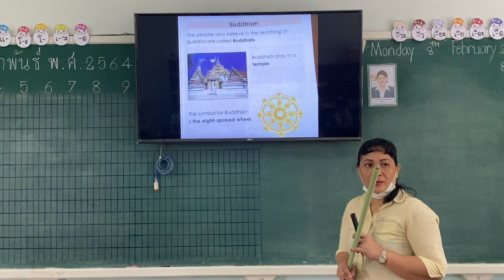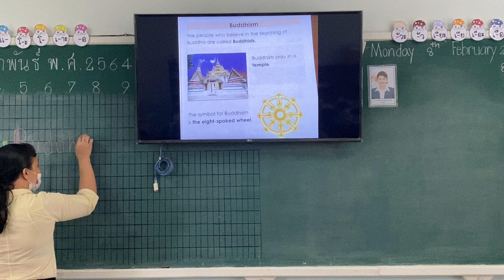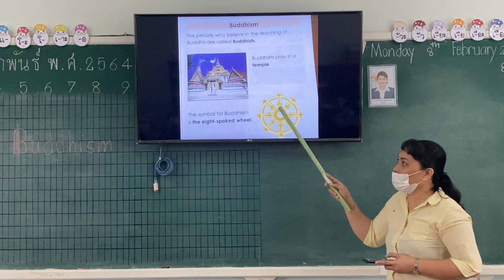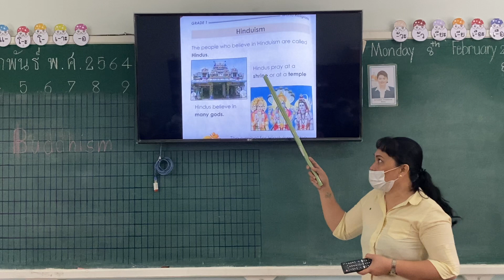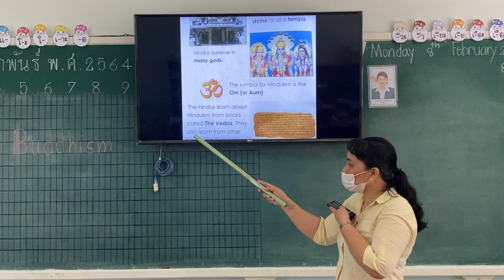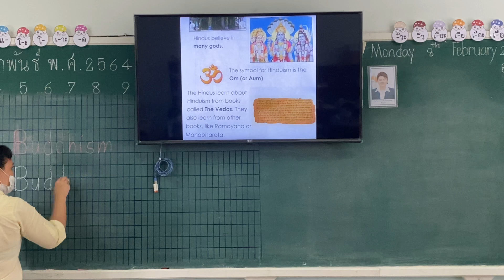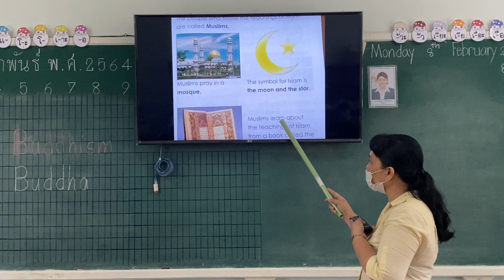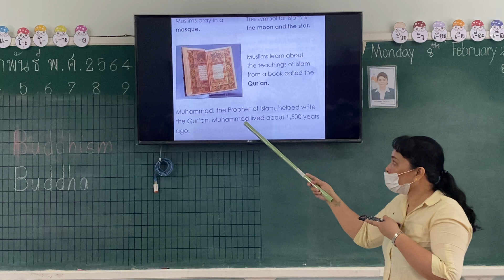Review social g.1 ep1